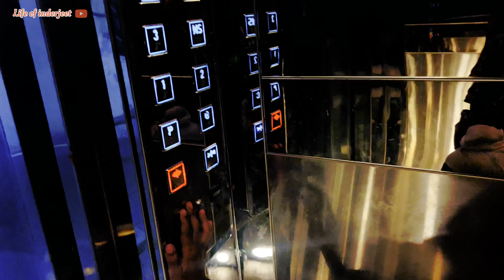Ghar ke andar se lekar bahar tak ka area bhi clean krti hu daily🏡Dakshu ki school teacher ne bulaya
Please full watch my every vlog & Do 💙like💜share💛comment💚

It's cost nothing BUT means alot to me 🌝